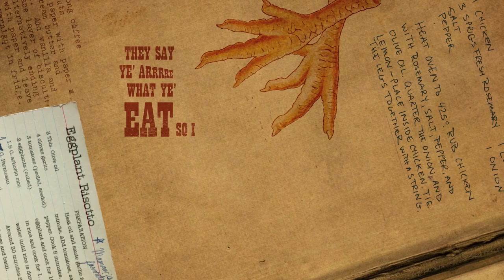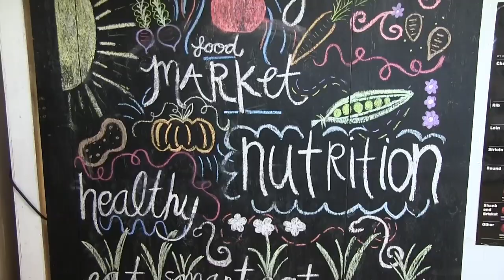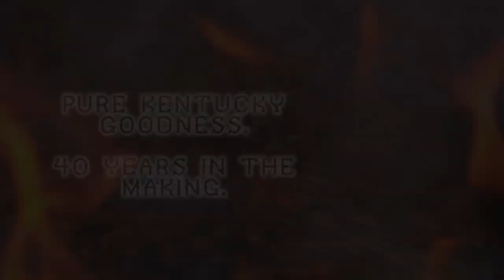Smoked Trout, Bison Cabbage Soup, Trout Dip, Fried Zucchini (#1027)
Tim and Nicki are back from vacation out west with some tasty recipes. Soak your trout in a brine and smoke to perfection. Eat it just like that or mix up in some Smoked Trout Dip. Cook up some Bison in a chili-like flavored Cabbage Bison Soup. Perfect way to help you loose those extra vacation pounds. Zucchini coming out of your ears? Coat in flour and cornmeal for Pan-Fried Zucchini and Squash. A thick crust for tasty crunch.